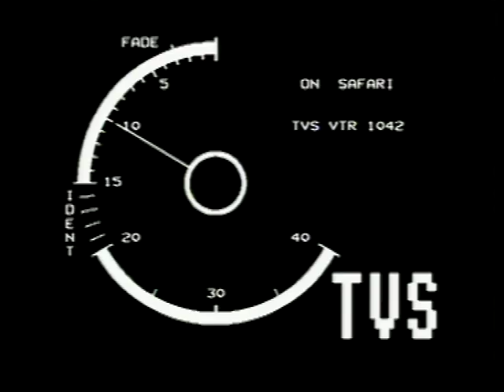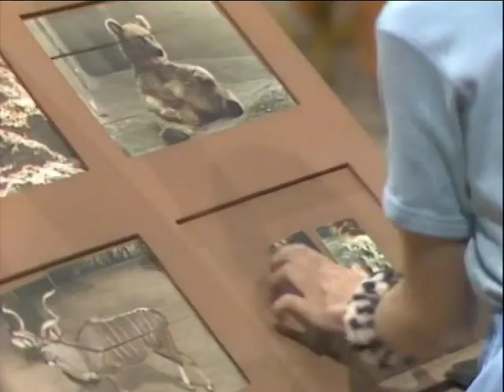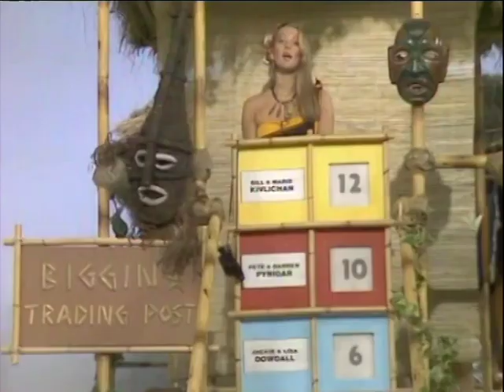On Safari: S01E13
On Safari: Series 1: Episode 13

Presented by Christopher Biggins, recorded at TVS Southampton

With Biggins On Safari were: Gillian Taylforth and Suzi Quatro
Production Secretary: Sue Kendall
Model Photographer: Brian Garrick
Devised by: Tony McLaren, Tim Edmunds
Make-Up: Romayne Wightman
Wardrobe: Terry Parker
Production Assistant: Sally Stewart
Floor Manager: Noola Delany
Cameras: Roger Blanchard
Sound: Keir Polyblank
Vision Mixer: Neil Guy
Graphics: John Hamon
Researcher: Tim Edmunds
Lighting: Phil Gooding
VT Editor: Ken McLeod-Baikie
Designer: John Newton Clark
Producer: Tony McLaren
Director: J. Nigel Pickard